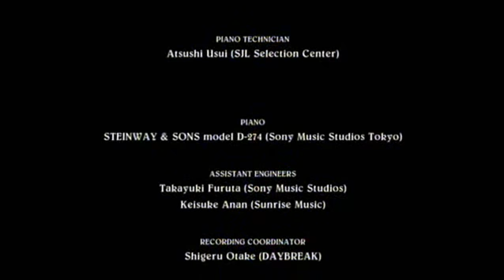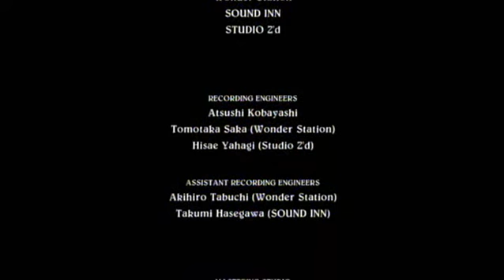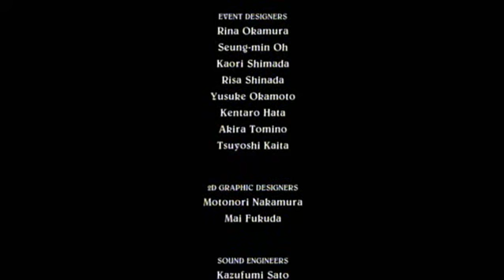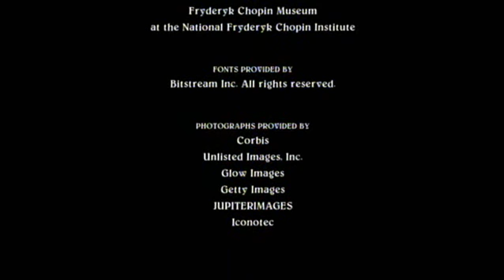Eternal Sonata Walkthrough Part 20: Credits